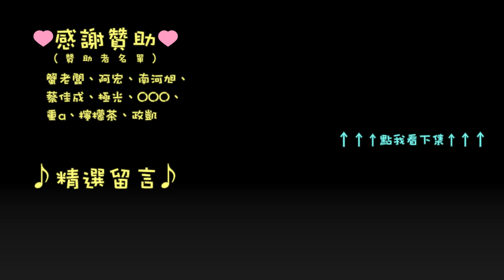千鳥「虹彩 6 號 情境訓練」擬真 03 價值頗高的目標 - 射穿擊殺 x2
03-1 價值頗高的目標 - 射穿可破壞的表面並殺死 2 名敵人